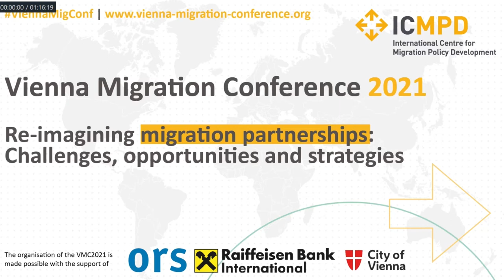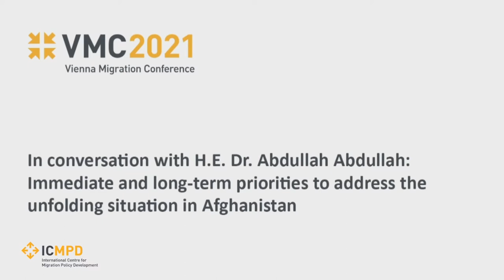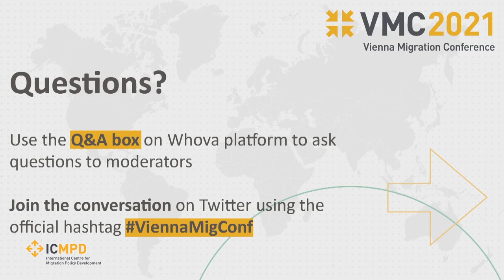VMC2021 | Spotlight session on Afghanistan: Challenges, opportunities and strategies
How should the international community respond to the unfolding humanitarian crisis in Afghanistan, which is undeniably one of the most urgent issues on the global agenda? In this opening session, speakers discussed strategies for building partnerships that respond to both the ongoing and future situation in Afghanistan and the wider region. The session commenced with a high-level dialogue between Dr Abdullah Abdullah and Mr Spindelegger, zooming in on the current crisis situation in the country and how migration partnerships could support collective efforts within the country and the international community. In the second part, we heard about neighbouring Tajikistan’s perspective within the regional context, complemented by further reflections from Iran and Turkey.

Moderator: Mr Michael Spindelegger, Director General, ICMPD

In conversation: Immediate and long-term priorities to address the unfolding situation in Afghanistan
H.E. Dr Abdullah Abdullah, Chairman of the High Council for National Reconciliation of Afghanistan

In discussion: Strategies for strengthening cooperation in and with the region
Mr Sharaf Sheralizoda, Deputy Minister of Foreign Affairs, Tajikistan
H.E. Mr Abbas Bagherpour Ardekani, Ambassador, Embassy of the Islamic Republic of Iran in Vienna
H.E. Mr Ahmet Muhtar Gün, Ambassador and Permanent Representative, Permanent Mission of the Republic of Turkey to the United Nations and International Organizations in Vienna